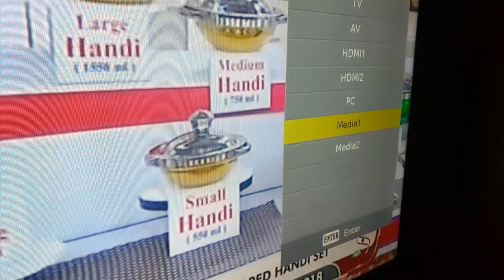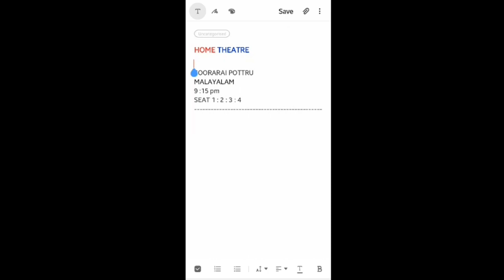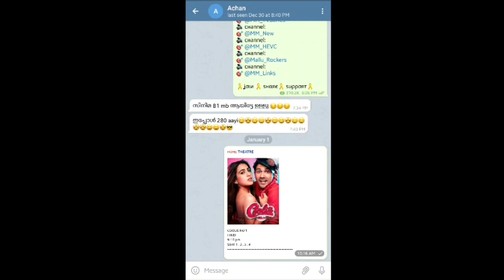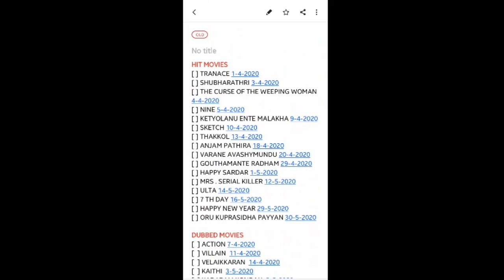My Home Theatre 🎭വേറെ ലെവൽ സാധനം..🔥🔥🔥| Low budget Home Theatre | Ticket booking app & Sound system